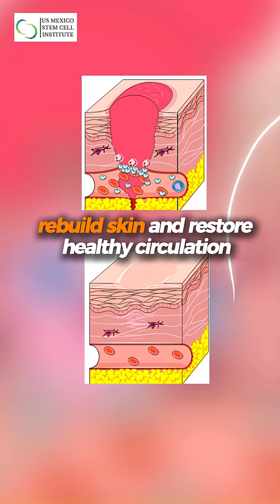Stem Cell Therapy for Chronic Wounds, Burns Ulcers Advanced Healing in Tijuana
Chronic wounds, burns, or pressure ulcers?  For many, it’s a daily battle with pain, infection & frustration because standard treatments often don’t go far enough.

At the US Mexico Stem Cell Institute fresh stem cells help repair tissue, reduce inflammation & restore healthy skin.